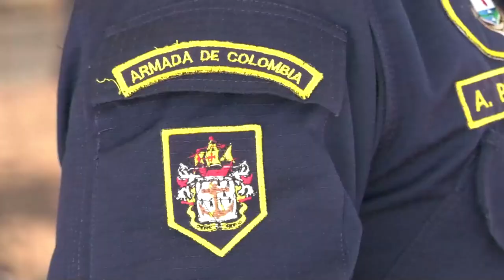Ataque sicarial deja los dos primeros muertos del 2022 en Valledupar